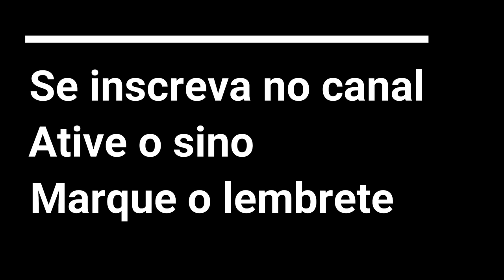OLHA O QUE ESTÁ POR VIR / VÍDEO NUNCA FEITO ANTES (TRAILER)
Trailer do vídeo que fiz sobre a nova perfumaria. Novas marcas de nicho, indie entre outras com depoimento de especialistas, fundadores e influenciadores digitais.Um vídeo nunca visto antes.Você não pode perder.